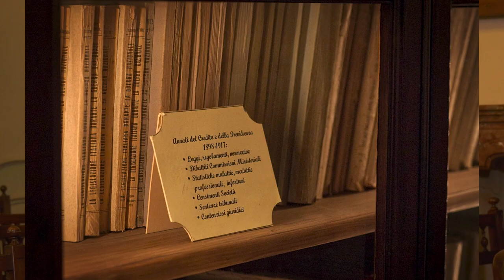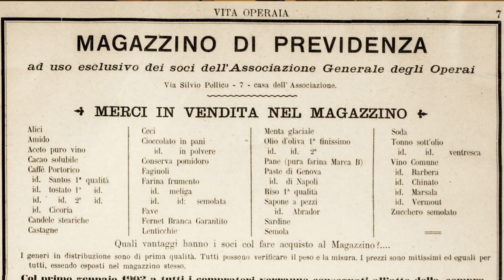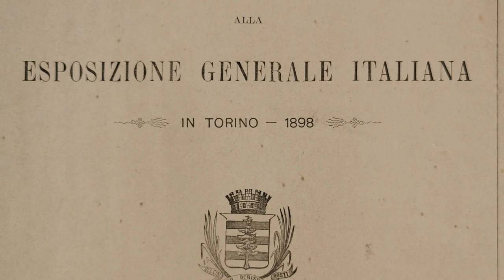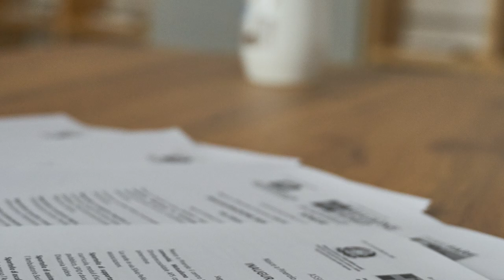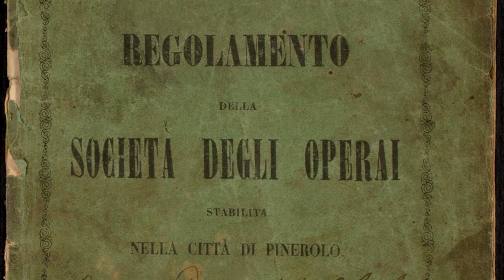RECIPROCANZA /// INTERVISTA A FEDERICO FERRO (SOMS PINEROLO)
Montaggio realizzato da Viola Elisa Cappai - 3Csa del Liceo Maria Curie.

Il video è il risultato del laboratorio di montaggio CineLab2 del PROGETTO RECIPROCANZA, promosso dai Ministeri MIUR e MIBACT di cui il Liceo Maria Curie di Pinerolo è capofila.
Hanno collaborato alla realizzazione del video gargagnànfilm e SOMS Pinerolo.

Federico Ferro è il presidente della Società Mutua Pinerolese dal 1966 il quale dopo 58 anni è un Socio anziano.
All'interno del video ci espone quelle che sono state le sue esperienze personali, la sua storia e come è entrato a far parte della Società del Mutuo soccorso; ci illustrerà, in modo approfondito, il suo passato e quello della sua famiglia.
Inoltre racconterà dell'evoluzione in positivo del Mutuo e delle sfide che ha dovuto affrontare durante le Prima e la Seconda guerre mondiali.

00:12 PRESENTAZIONE
1:47 RICORDI D'INFANZIA
4:33 LA BANDIERA
6:35 LA SUA STORIA
8:18 IL MAGAZZINO
11:35 PRIMA GUERRA MONDIALE
14:02 SECONDA GUERRA MONDIALE
16:27 I BUSTI
17:13 LA SEGRETARIA
18:40 L'ASSISTENZA
34:35 L'EVOLUZIONE DELLA SOCIETÀ
38:45 CONCLUSIONE